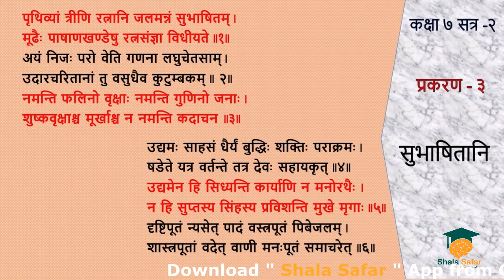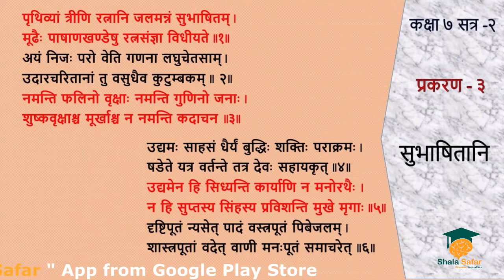GSEB | STD 7 - Sanskrit Sem- 2 | Chapter - 3 | Subhashitani | सुभाषितानि | Shala Safar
Shala Safar

GSEB | STD 7 - Sanskrit Sem- 2 | Chapter - 3
Subhashitani | सुभाषितानि